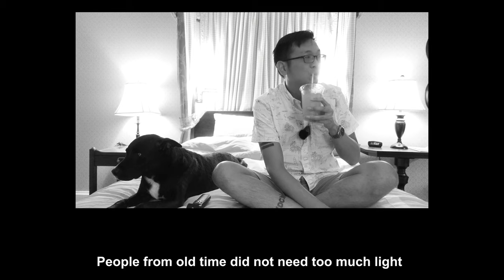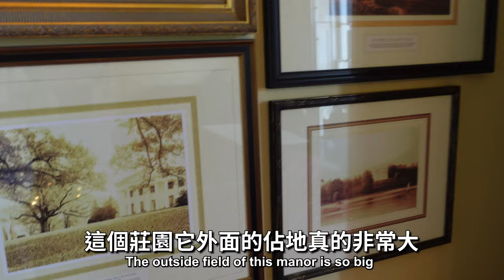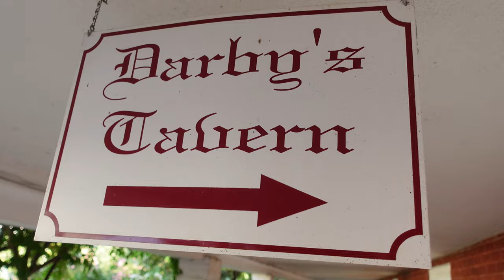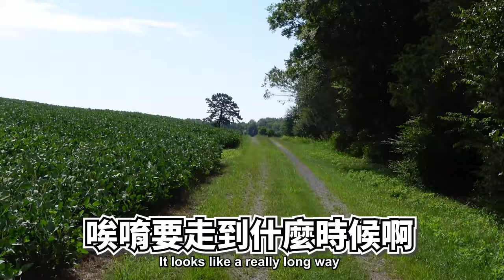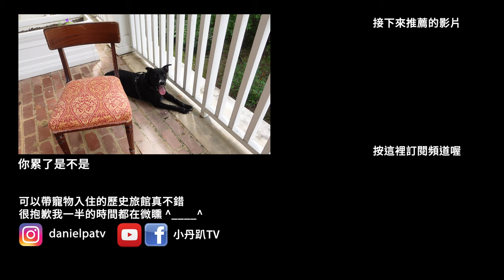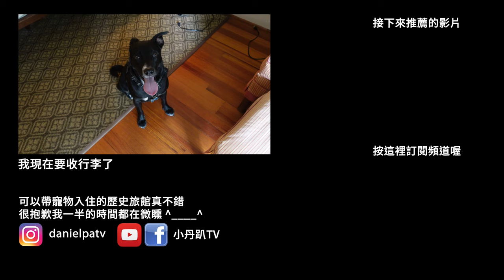與黑狗在有兩百年歷史的莊園住一晚，曾經是美東最大的菸草奴隸農場，今天變成古意盎然的微醺渡假村 | 小丹趴TV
00:00 開場
01:46 圖書館酒吧
02:16 莊園主棟
04:23 古董酒館
06:26 傍晚散步
08:11 早上的菸草田探險
09:38 奴隸宿舍遺址
11:13 終於要回家了

人吃得快？還是狗吃得快？西莎其實很好吃！？人狗一起吃狗狗健康料理，沒想到拍到後來通通走歪啦！

把中文諺語照字面翻譯給美國人聽，他們猜得到真正的含意嗎？充滿知性的文化交流，順便學學相近的英文諺語吧！老美的中文諺語誂戰！

美國人吃重台味！在這裡也是吃得到客家鹹豬肉和刈包的，還有滷牛肚喔！一道道超級肥美的台灣料理，他們受得了嗎？😆

美國人吃道地台灣美食，開飯前先用58度高粱打趴他們，接下來再讓客人們品嘗各種他們從沒見過的經典料理，他們會有什麼反應呢？

影片中使用的配樂

Kevin MacLeod創作的「Fig Leaf Rag」是依據 創用 CC (姓名標示) 4.0 授權使用。

Kevin MacLeod創作的「Marty Gots a Plan」是依據 創用 CC (姓名標示) 4.0 授權使用。

Kevin MacLeod創作的「Feelin Good」是依據 創用 CC (姓名標示) 4.0 授權使用。

Kevin MacLeod創作的「Five Card Shuffle」是依據 創用 CC (姓名標示) 4.0 授權使用。

Kevin MacLeod創作的「Bushwick Tarantella」是依據 創用 CC (姓名標示) 4.0 授權使用。